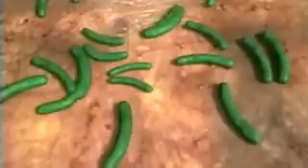Proof of Evolution: Evolution Observed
This is evolution observed in tuberculosis. The antibiotic works as environmental change or a predator. The reason we can observe tuberculosis evolve is because of the pressure put on it by the antibiotic and the rate of reproduction. We don't expect to see such changes as quickly in mammals and such, because of the rate of reproduction and stable environments. We can only observe this sort of evolution taking place on a larger scale by looking at the fossil record, as the process is much slower due to the rate of reproduction and environmental changes. And if we look to the fossil record what do we see? We see gradual change, just as predicted.

The evolution of bacteria is evolution in high speed, whereas animal species evolve much slower. The accumlated changes in tuberculosis are gained much quicker due to the antibiotic pressure and rate of reproduction. Now, look to the larger scale animals and imagine small accumulating changes over hundreds of millions of years due to environmental changes and reproduction. Again, the fossil record shows gradual change throughout the strata. That is why you'll never find a modern bald eagle with the feathered dinosuars like Epidexipteryx. They never lived together, but these feathered dinosaurs slowly evolved over millions of years accumulating small changes, and if those small changes are added up over millions of years you find amazing change and variety.

The fossil record is consistent.